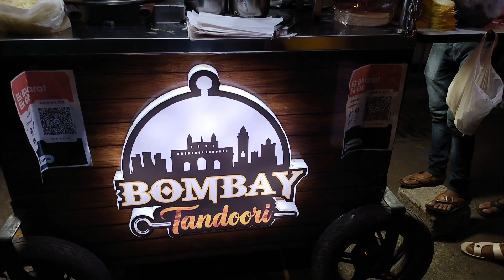streetfood youtubeshorts video viral